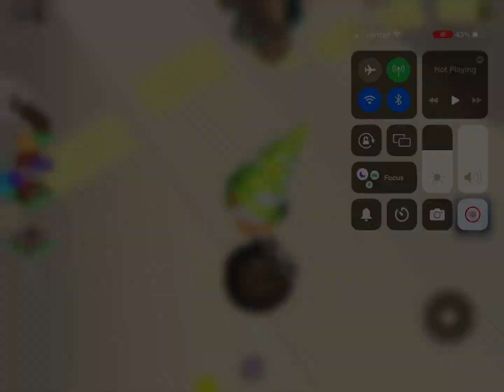Evil Ending? (Roblox Break In 2)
The evil ending is set to release in Roblox Break In 2! I will be making a video on it when the update drops! I hope it’s a enjoyable ending!